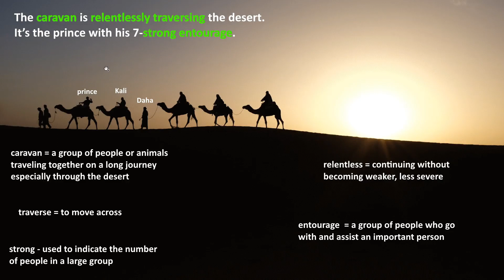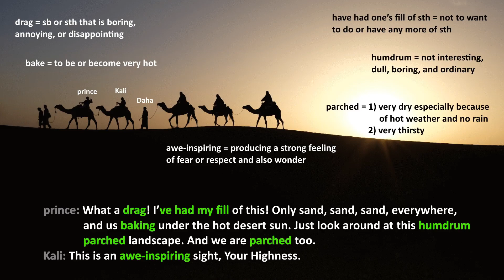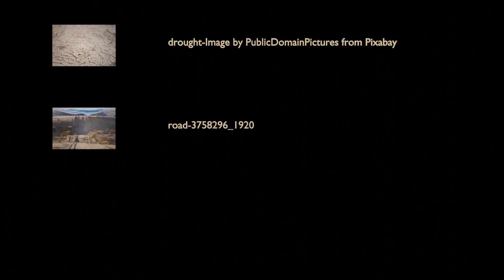Learn English Through Stories – The Caravan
Today I have a story for you about a prince who is traveling the desert. He, his people and his animals are all moving in a caravan. I hope you’ll learn some interesting vocabulary.

Do you also like written content? Then come join me on my BLOG at prosperoenglish.com

from the kevBinge channel, one of the best Blender channels out there.